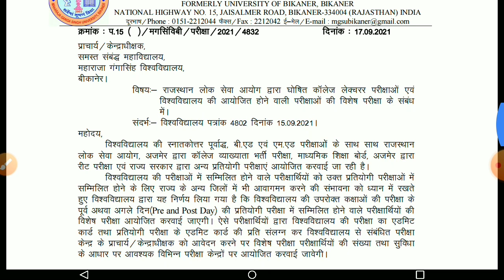Mgsu bikaner latest news today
Mgsu bikaner latest news